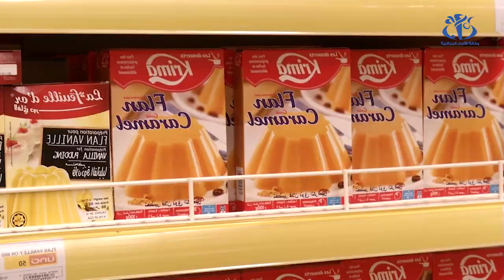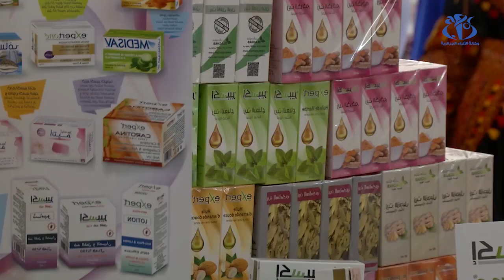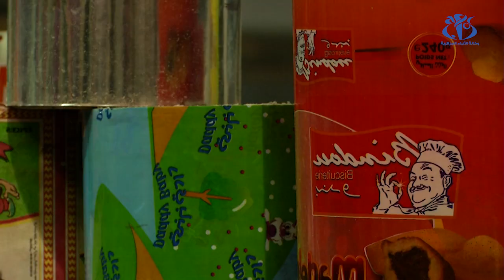التغليف.. مرآة المنتوج وأداة للتسويق الفعّال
الجزائر (وأج) - تعرف عملية تغليف المنتجات تطورا كبيرا خاصة في السنوات الأخيرة، لما تسمح به العملية من تسويق فعّال للمنتوج وإبراز محاسنه من خلال نوعية الشكل الخارجي.